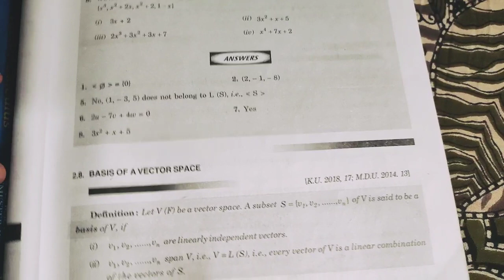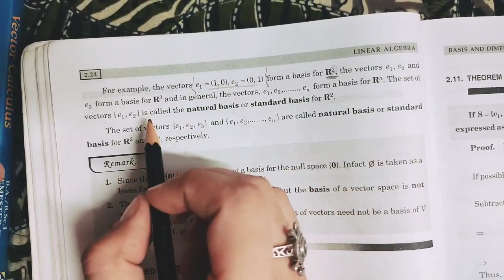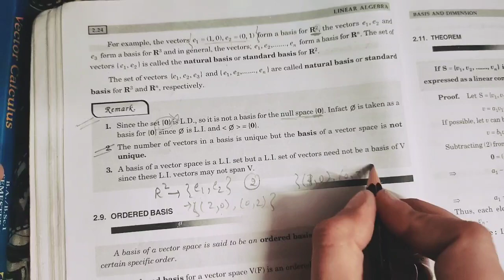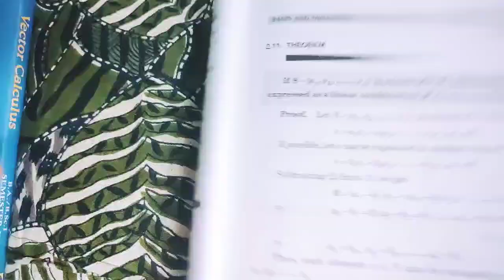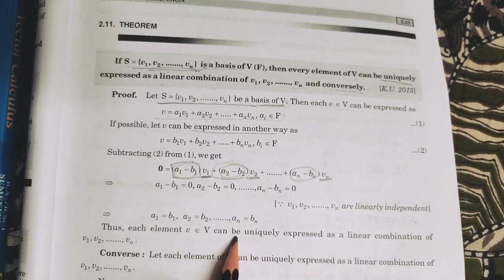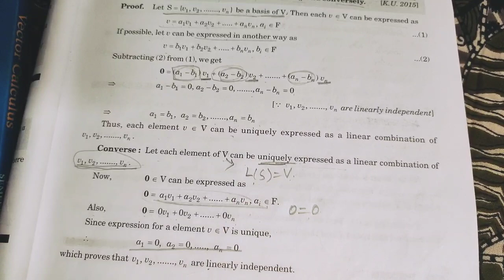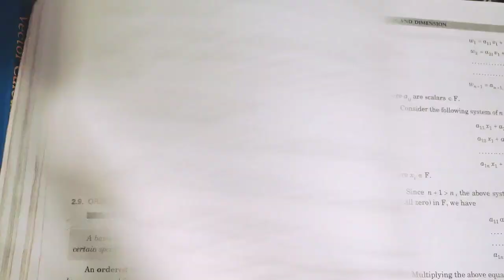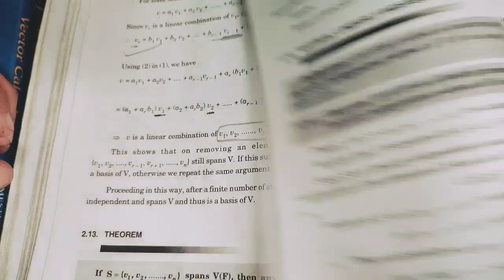B.A.3/B.Sc.3..Linear Algebra..ch-2..lec-5..by Ms Jyoti Bajaj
B.A.3/B.Sc.3..sem-6..Linear Algebra..ch-2..Basis and Dimension..lec-5.. definition of basis and existence theorem